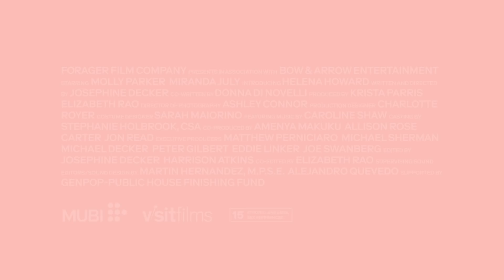MADELINE'S MADELINE | Official UK Trailer | MUBI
Josephine Decker offers a career best with MADELINE'S MADELINE, a unique and breathtakingly immersive third feature starring Molly Parker, Miranda July and standout newcomer Helena Howard
When Madeline (Helena Howard) joins a prestigious theatre group, director Evangeline (Molly Parker) knows she’s found her star. Effortlessly talented, Madeline has an uncanny ability to pour herself into every role. But something isn’t quite right; Madeline’s stopped taking her medication, and her grasp on reality has started to slip. As fact and fiction blur, Madeline is in danger of losing herself completely. Her mother Regina (Miranda July) begs her to take a break, but Evangeline wants to push her even harder – perhaps beyond her breaking point.

Formally distinctive and mesmerically shot, MADELINE'S MADELINE is a bracing and intimate portrait of a mother-daughter relationship tested by ambition, mental illness, racial tensions and the pressures of growing up in modern-day New York.